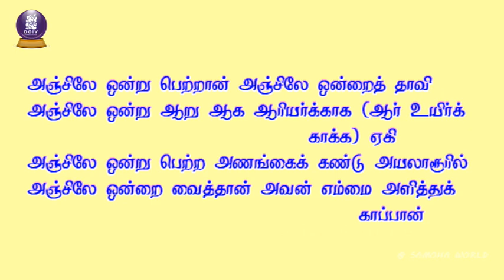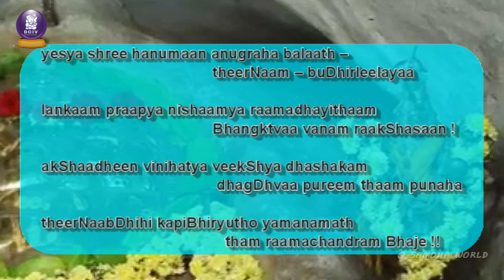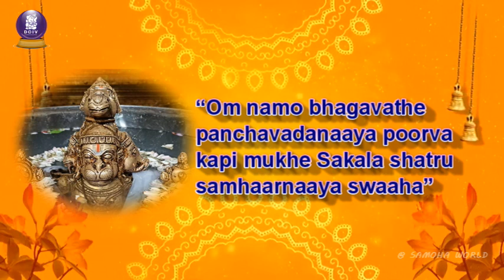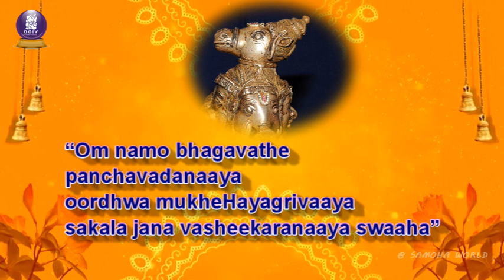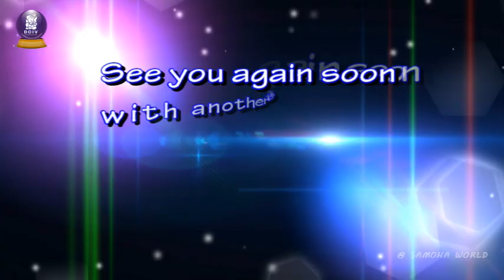COVID காலத்தில் நம்மை காப்பற்றவல்லவர் ஸ்ரீ பஞ்சமுக ஆஞ்சநேயர் ஒரு சிறப்பு பார்வை அவர் பாதம் பணிவோம்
A saviour for COVID pandemic – Sri Panchamuga Aanjaneyar a special programme.
Hanuman,Aanjaneyar,mukhya prana devaru, Varahar,Narasimhar,Garudan,Hayagreeva.
mukhya prana devaru,
Shiridi aanjaneyar,